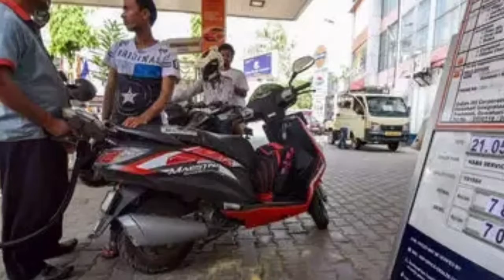ನಾಳೆಯಿಂದ ಪೆಟ್ರೋಲ್ ಡೀಸೆಲ್ ಸಿಗಲ್ಲ//ಎಲ್ಲಾ ವಾಹನ ಸವಾರರಿಗೆ ಬಿಗ್ ಶಾಕ್//petrol price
ನಾಳೆಯಿಂದ ಪೆಟ್ರೋಲ್ ಡೀಸೆಲ್ ಸಿಗಲ್ಲ//ಎಲ್ಲಾ ವಾಹನ ಸವಾರರಿಗೆ ಬಿಗ್ ಶಾಕ್//petrol price ‎@Kannada manassu